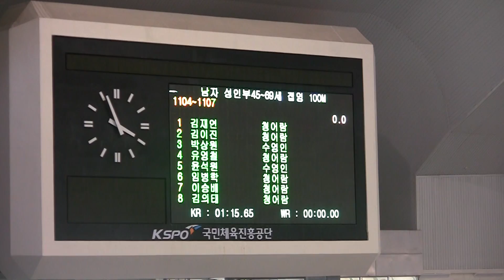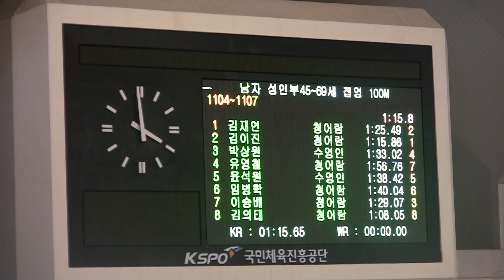01248 접100 김재연 김이진 유영철 임병학 이승배 김의태